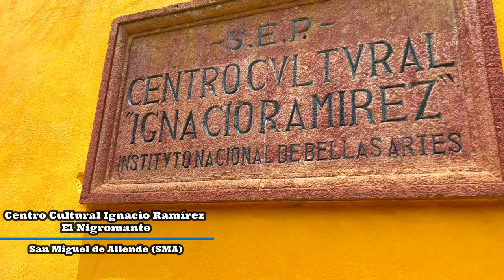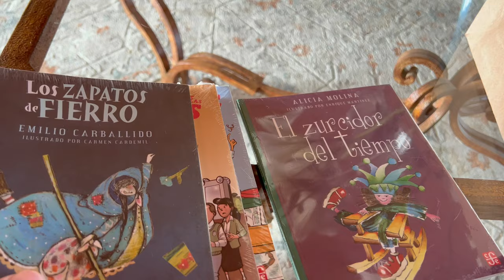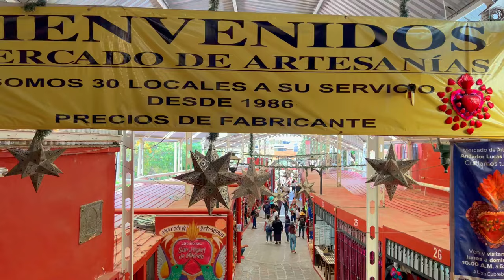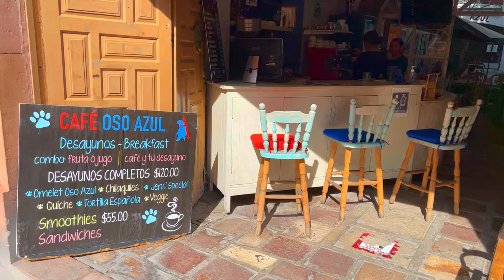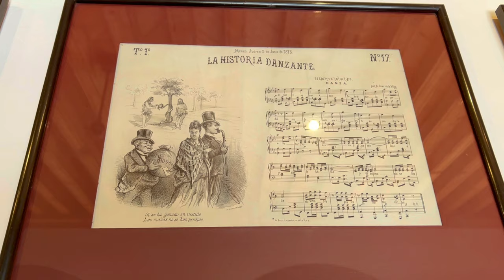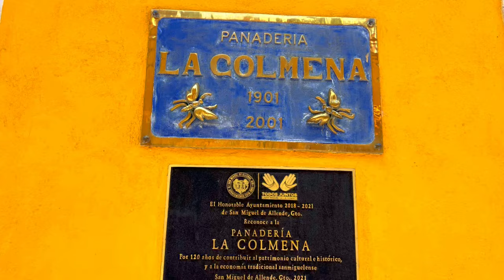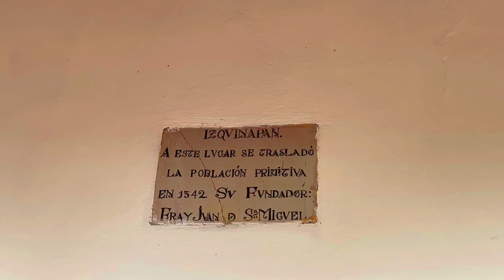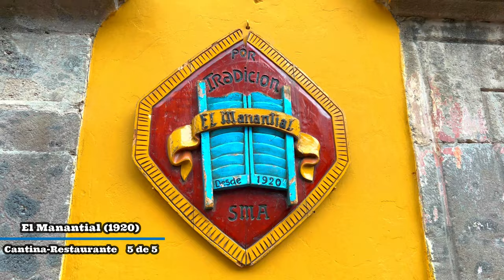SAN MIGUEL DE ALLENDE México 💖 Qué HACER en 2 Días | La MEJOR Ciudad el MUNDO? | Mochilazo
Es SAN MIGUEL DE ALLENDE, México la MEJOR Ciudad pequeña del Mundo?
Viajeros! Descubriremos San Miguel de Allende, México en dos días! Visitamos los 20 Mejores lugares de San Miguel de Allende, Guanajuato!
En el 2022, San Miguel de Allende fue nombrada, por 6ta. ocasión, la “Mejor Ciudad Pequeña del Mundo” en los “Readers' Choice Awards. Un reconocimiento en la industria de viajes, entregado por la revista Condé Nast Traveler.

1) El Mirador – Lugar donde se aprecian las vistas panorámicas de toda la ciudad. Está sobre la carretera que viene de Querétaro.
2) Lavanda Café - un buen lugar para desayunar.
3) Centro Cultural Ignacio Ramírez El Nigromante - Ex Convento de La Purísima Concepción. Fue cuartel de la revolución. Mural inconcluso de David Alfaro Siqueiros.
4) Festival Internacional de Cine de Guanajuato (Guanajuato International Film Festival – GIFF),
5) Templo y Convento de La Purísima Concepción - La cúpula se construyó tomando como referencia la Iglesia de Los Inválidos de París. Fue construida por el Maestro Albañil Zeferino Gutiérrez.
6) Mercado Ignacio Ramírez – Que sería del folklor de México sin los mercado viajeros? El mercado Ignacio Ramírez ofrece todos los colores de frutas, de flores y de alimentos de México! También es un lugar obligado si estás buscando talavera y artesanías.
7) Fátima 7 Rooftop - Restaurante que ofrece unas magníficas vistas del Centro Histórico desde su azotea, especialmente al atardecer. La comida es excelente y deliciosa pero con precios para un gringo jubilado viviendo aquí.
Tengo dos recomendaciones de hospedaje en San Miguel de Allende para ustedes. Ambas son hoteles pequeños, hoteles boutique.
8) La primer recomendación de hospedaje es el Hotel Maria Isabela. Es un poco más caro que el segundo pero tiene una excelente ubicación al jardín principal.
9) La segunda recomendación de hospedaje es el Hotel Boutique Verbena. La ubicación es cercana al Centro Cultural Ignacio Ramírez El Nigromante. Lo único malo de este hotel son los mosquitos por la noche. Pero el primer hotel también tenía mosquitos.
10) Iniciamos el segundo día desayunando en el Café El Oso Azul. Unos delicioso chilaquiles con arrachera.
11) Parroquia de San Miguel Arcángel – Construida en el Siglo XVII y remodelada en 1880 en su forma actual por el Maestro Albañil Zeferino Gutiérrez.
12) Iglesia de San Gabriel – Se encuentra al lado de la Parroquia de San Miguel. Es de estilo morisco, construida en el Siglo XVI.
13) Museo Casa de Allende (Aquí nació Ignacio Allende) (Lun Cerrado Mar-Dom 9-17) Centro de la conspiración independentista.
14) Ex Palacio Municipal (1736) o Antiguo Ayuntamiento – Primer Ayuntamiento Independentista de 1810 – Primer Congreso Independentista.
15) Museo Casa del Mayorazgo de la Canal Citibanamex - Edificio ornamentado de estilo barroco con exhibiciones históricas y muestras de finas artes.
15) Panadería La Colmena (1901) – Rico pan tradicional mexicano. Pero si de caminar se trata, por seguro te encontrarás una panadería en el camino. Que mejor snack que el pan dulce mexicano! Campechanas, yoyos, conchas…
16) El Templo de San Francisco es un templo de Estilo churrigueresco, diseñado por el Ingeniero Francisco Eduardo Tresguerras. Aquí era el centro original de la Ciudad que se fundó en 1555. Antiguamente fue la Plaza de Armas, y ahora es una Plaza Cívica con estatua ecuestre del Capitán de Los Dragones de La Reina Ignacio Allende.
17) Estatua Ecuestre de Ignacio Allende
18) Lavaderos El Chorro – Tiene una capilla colonial española ubicada en una acogedora calle adoquinada y famosa por los lavaderos públicos. 10min caminando del centro.
19) Cantina El Manantial (1920) - Si al igual que yo siempre has querido ir a una cantina tipo las películas de Pedro Infante en blanco y negro, ese lugar es El Manantial.
20) Restaurante Mama Mia

Viaje De Mochilazo a San Miguel de Allende y Querétaro, México
Catorceava Saga del canal